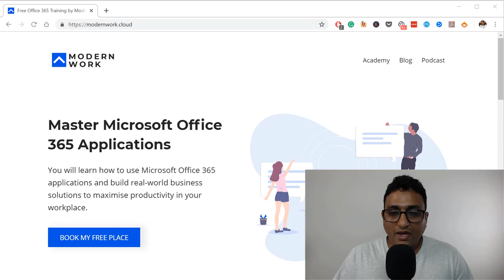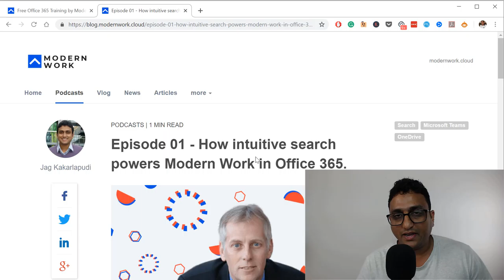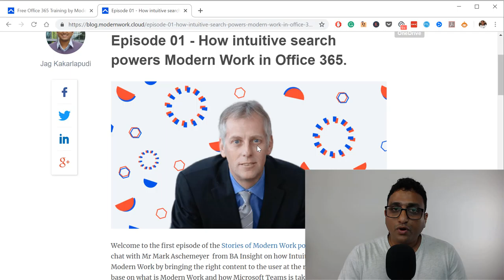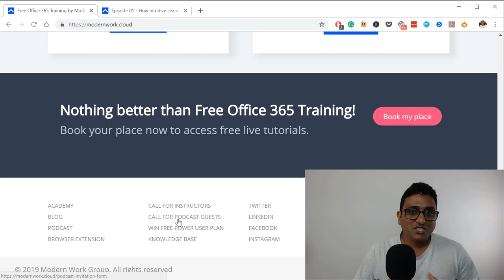E06 Introducing the Stories of Modern Work Podcast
Launching the 'Stories of Modern Work Podcast. Where I discuss with users, IT pros and developers on how they use Office 365 as a Modern Work tool.